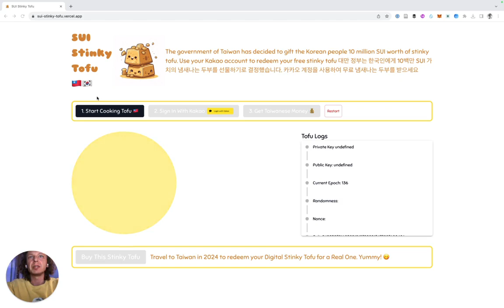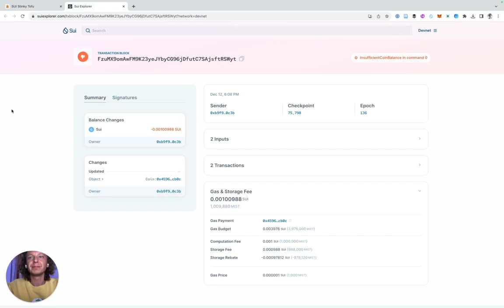Possible Future: Taiwanese Government and Stinky Tofu 🍲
In this video, I present a design fiction about a possible future where the Taiwanese government gifts the Korean people 10 million SUI worth of stinky tofu. The concept involves using the Kakao account to generate a SUI account which can store the digital stinky tofu on the SUI blockchain. Although the government currently seems hesitant to provide funding, we explore the idea of using our own money to make this project a reality. Join me as we delve into this intriguing concept and its potential implications.